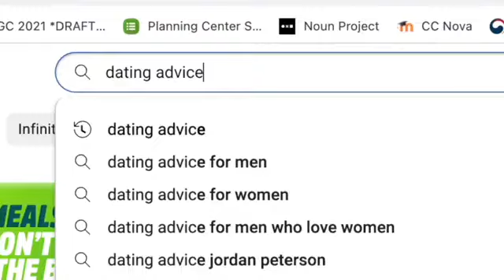Meet our speaker for our Fields Youth House Party 2023 Seminar on Dating